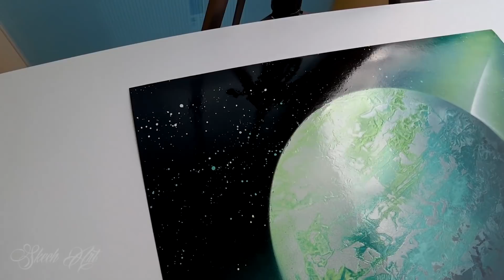Green valley - SPRAY PAINT ART by Skech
Here is tutorial how to make step by step from scratch SPRAY PAINT ART Green valley . It took me about 25 minutes to make this spray paint picture but i speed it up so i can spare your time . ENJOY the video :)
*I record this video with Sony action cam and here is link where u can faind it: